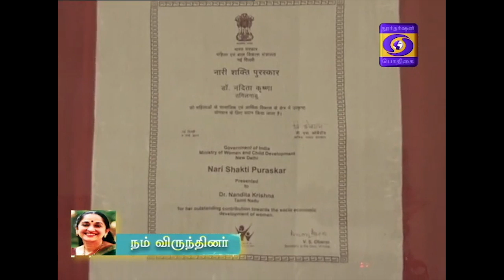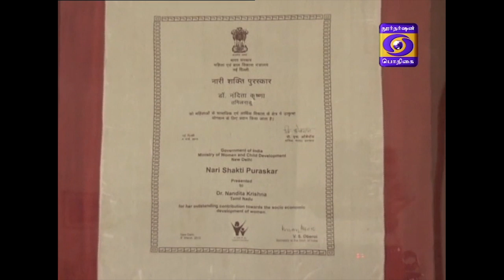NAM VIRUNDHINAR | 04 - 05 - 2019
AN INTERVIEW WITH Dr.NANDITHA KRISHNA  Historian & Environmentalist

Anchor: R.Gowthami

Visit Doordarshan Podhigai channel